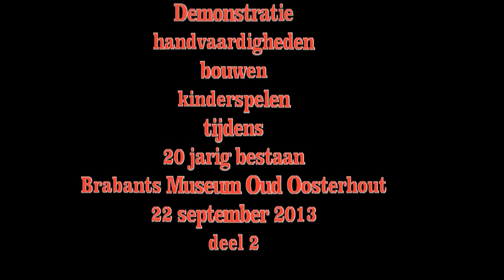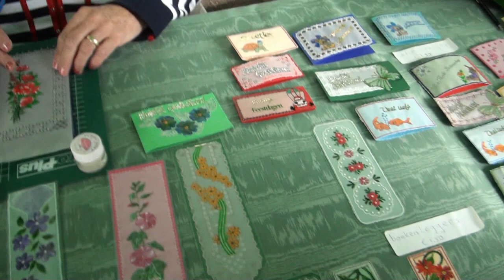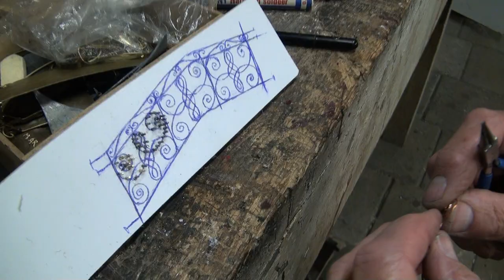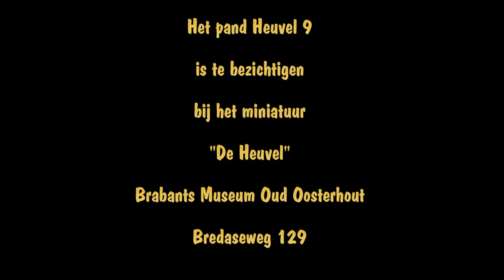Brabants Museum Oud Oosterhout -Demonstraties 20 jaar bestaan deel 2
Demonstraties en handvaardigheden van onze vrijwilligers bij het 20 jarig jubileum
22 september  2013